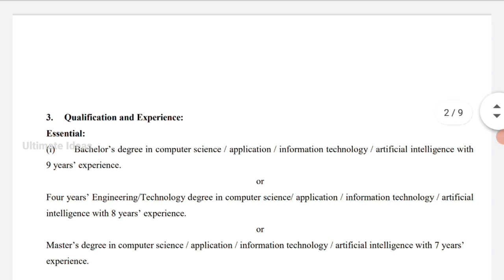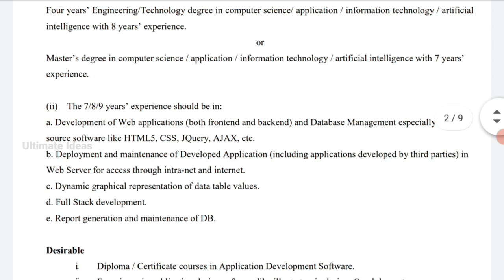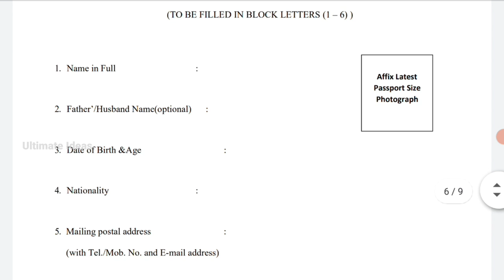தமிழ்நாடு அரசு வனத்துறையில் வேலைவாய்ப்பு//Salary 60000//Forest Department Jobs//TAMIL..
In This Video தமிழ்நாடு அரசு வனத்துறையில் வேலைவாய்ப்பு..